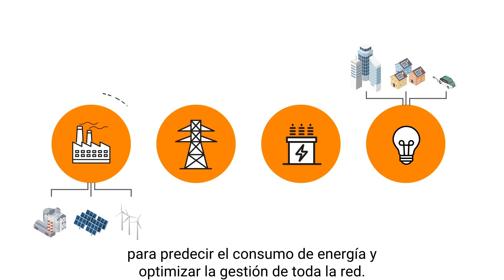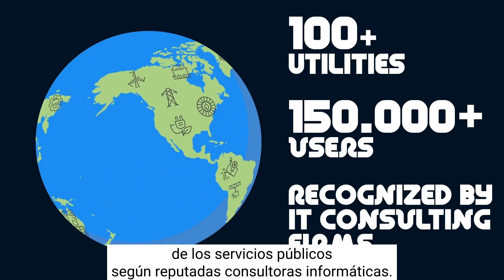Leadership and vision for your Field Service transformation [ESP - HG]